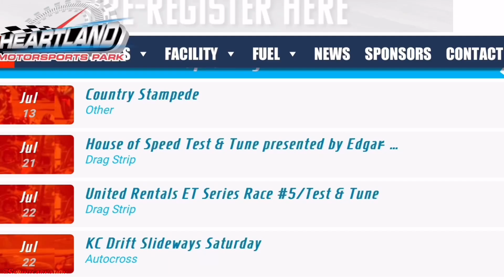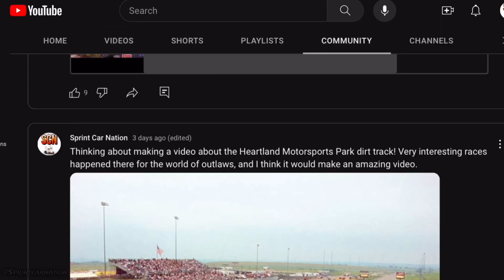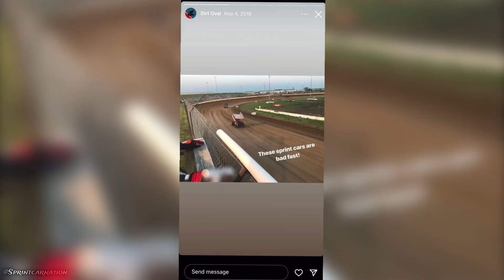Heartland Parks Temporary Dirt Track - The Most Interesting Track In World Of Outlaws History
Another huge shoutout to Brandon Anderson for uploading the 2000 event for all of us to see!